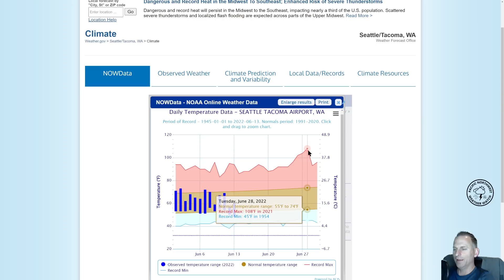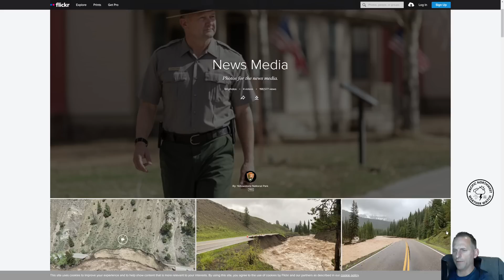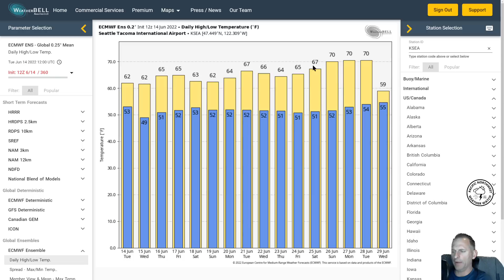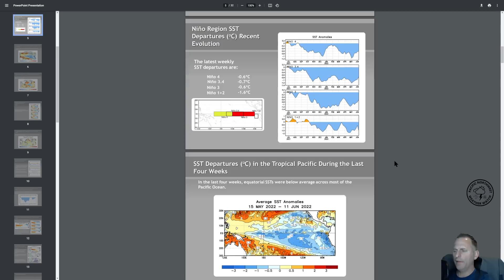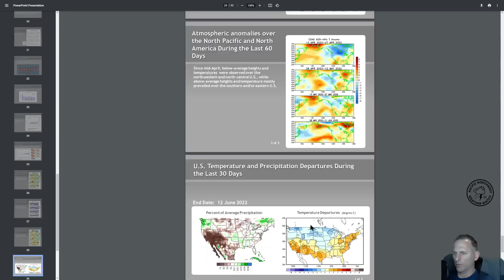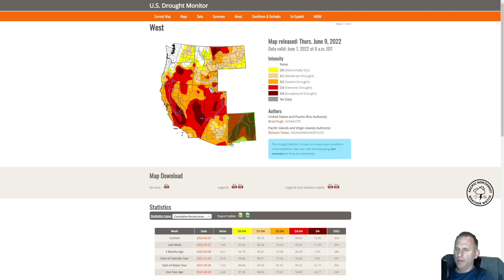Chilly Pacific Northwest summer continues!